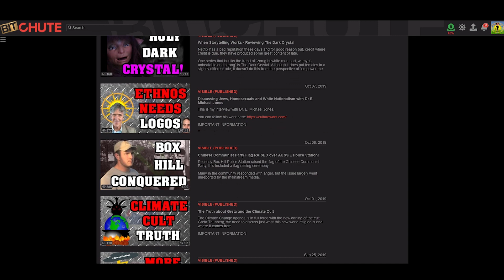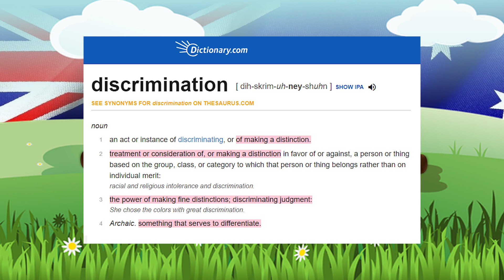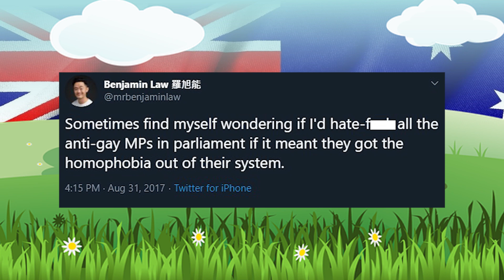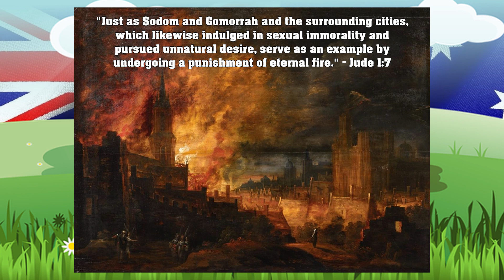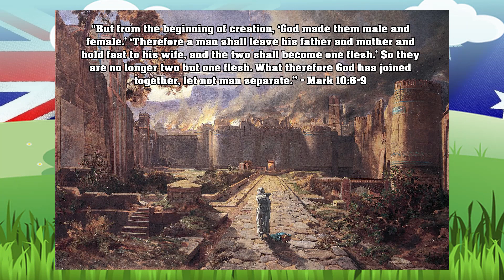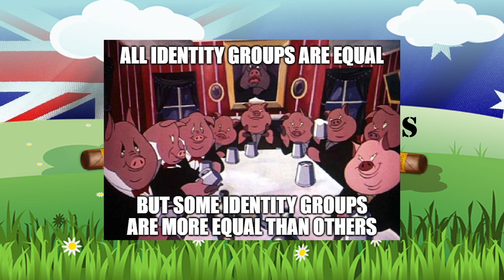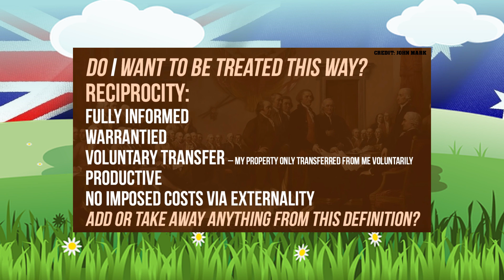Ian Thorpe takes a STAND against mean WORDS!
Ian Thorpe, Lauren Jackson, Benjamin Law and a number of others recently starred in an Equality Australia video attempting to attack the Prime Minister's proposed Religious Tolerance Act.

They are not happy about it at all, but is their anger reasonable or is it just more whining about the truth?

IMPORTANT INFORMATION

BitCoin - 1BfnDbLkXXTAm6i52ozqBiGTkE9ZKmyWx4
Litecoin - MRYn8HDmmnGdjMxczDx9TakmTmcwtHBjYv
Ripple - rBgnUKAEiFhCRLPoYNPPe3JUWayRjP6Ayg
Ethereum - 0xbf21e07217b6bf6a84e42ef1258b88384dae6e66

Regular Music also by Co.Ag Music